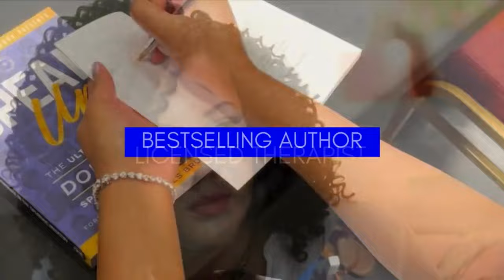How to SET and KEEP Your Boundaries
In this video, we discuss the best way to set and keep your boundaries.

Communicate your boundaries openly and assertively, ensuring that others understand your needs and expectations, fostering mutual respect in your interactions.

Consistently uphold your boundaries, demonstrating self-respect and reinforcing the importance of maintaining a balance between personal well-being and interpersonal connections.

I hope you enjoyed my video How to SET and KEEP Your Boundaries